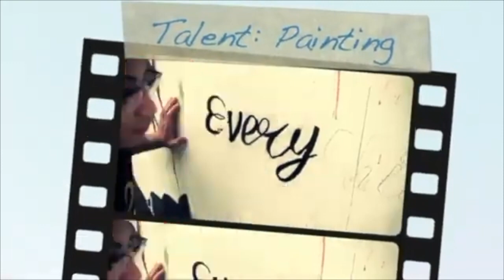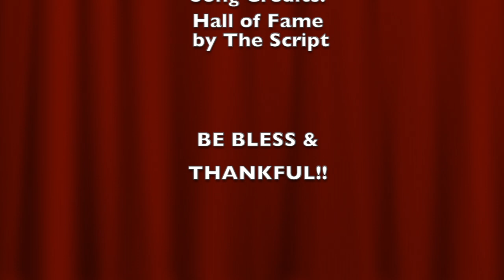Talent Thursday Announcement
TALK STORY ANNOUNCEMENT!!